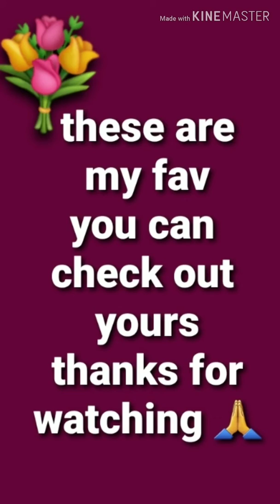Kundan n gold plated kadas/board bangles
Kundan n gold plated kangan/board bangles at flipkart
Some of the products  links given below